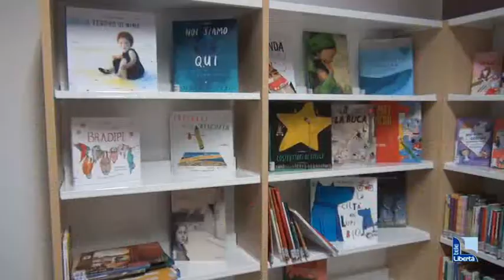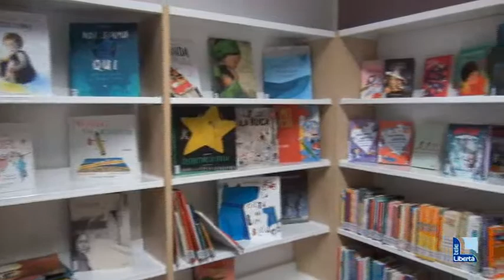Besurica, la biblioteca ha un nuovo look. Fuori c'è il “carpino della speranza”